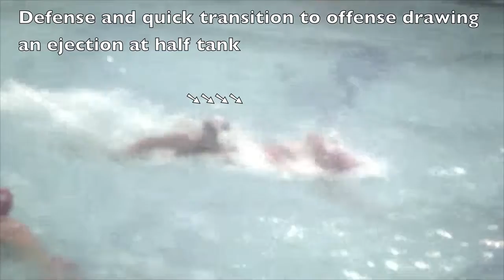Robert "Bubby" Beck 2011 CIF Play-Off HIghlights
Robert Beck 2011 CIF Play-Off Highlights